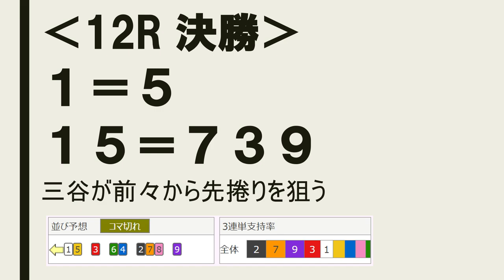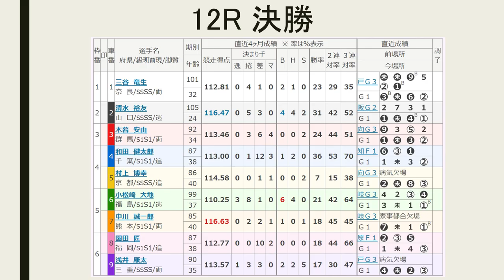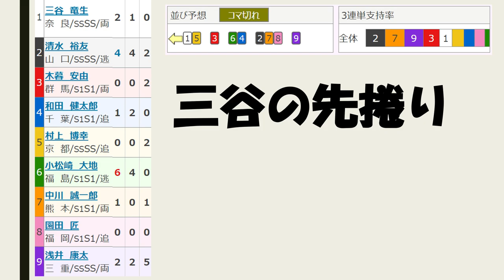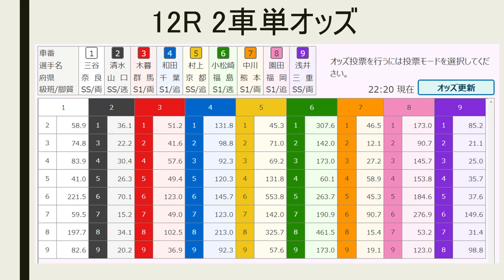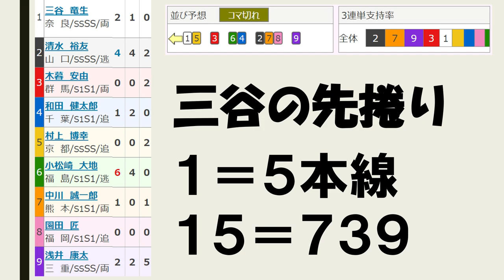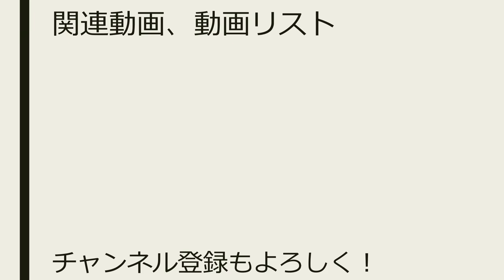【G1 寛仁親王牌 競輪 】最終日 決勝 予想【競輪予想 ：前橋競輪 Keirin 2019.10.15】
12レース　Ｓ級決勝
(3)木暮安由　群馬92期
(4)和田健太郎　千葉87期
(5)村上博幸　京都86期
(6)小松崎大地　福島99期
(7)中川誠一郎　熊本85期
(8)園田　匠　福岡87期

（1）三谷－（5）村上
（2）清水－（7）中川－（8）園田
（6）小松崎－（4）和田
（3）木暮
（9）浅井

清水は中川に睨まれてしまう。木暮も単騎は得策ではないと思うが、地元で頑張る。本命は近畿両者。三谷なら前々から好位を取って捲れる。浅井は細切れ線の単騎が得意。中川、木暮とともに
１＝５本線
１５－７３９